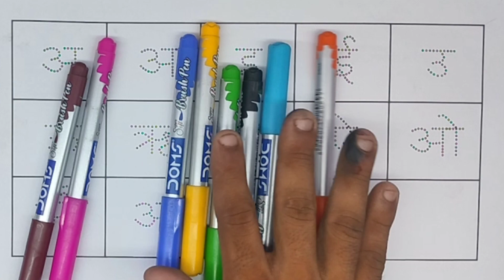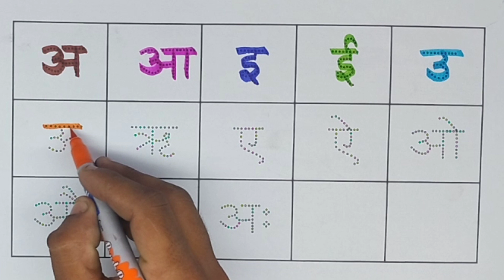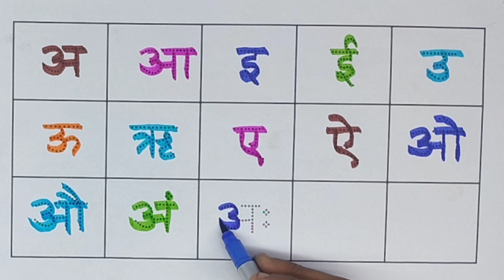अ से अनार | A se Anar AA se Aam Hindi Varnamala Nursery Rhymes for Kids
hindi rhymes
nursery rhymes
a se anar aa se aam
hindi varnamala
अ से अनार आ से आम ज्ञानी त

Your query
a for apple
abcdefg
english alphabet
abcd cartoon
a for apple bi for ball
alphabet song
a for apple a for ant
nursery rhymes
abcd rhymes
abcdalphabet

ABCD varnmala
a se anar in हिंदी
ABCD varnmala
English varnmala
English alphabet
a for apple
kids alphabet

वर्णमाला